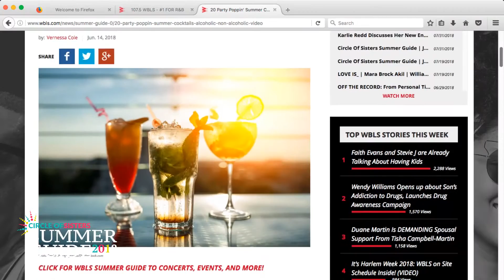Circle Of Sisters Summer Guide | August 3rd, 2018